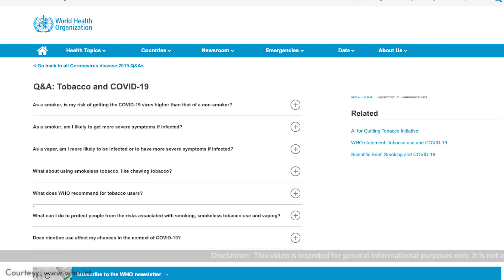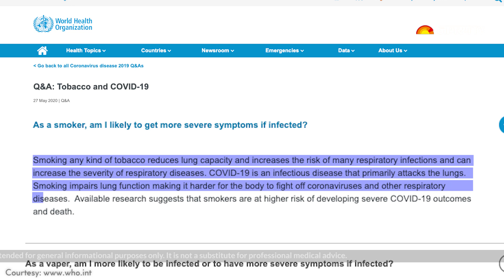Smokers को क्यों है COVID-19 से ज़्यादा खतरा? | Why Are Smokers More Vulnerable to COVID-19?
केंद्रीय स्वास्थ्य मंत्रालय(Healthy ministry) ने बयान जारी कर स्मोकिंग(Smoking) करने वालों को कोरोना वायरस (Coronavirus) की चपेट में जल्दी आने की आशंका है. इसका मतलब उन्हें कोरोना वायरस से संक्रमित होने के ज़्यादा चान्सेस है (Smokers COVID-19 risk).स्वास्थ्य मंत्रालय ने बताया कि धूम्रपान करने वाले व्यक्ति के हाथ से मुंह तक कोरोना वायरस पहुंचने की आशंका बहुत ज्यादा होती है.